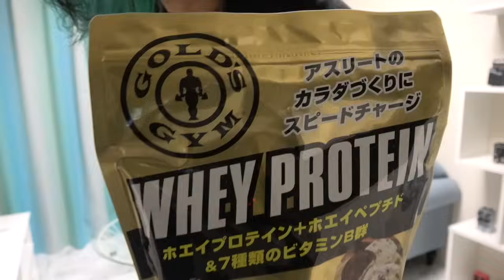Suspended 4thのむうさんを家に泊めてお誕生日会をしたった！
◆ベーシストのためのオンラインサロン開設しました！僕のレッスン受けてみませんか？